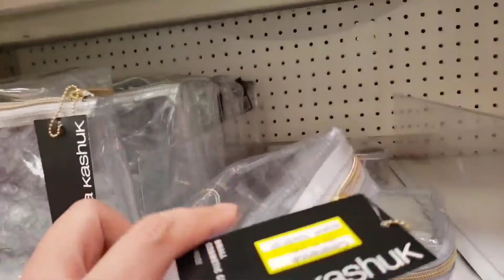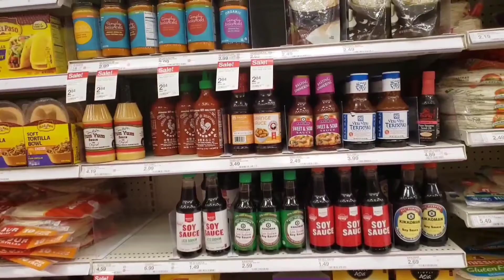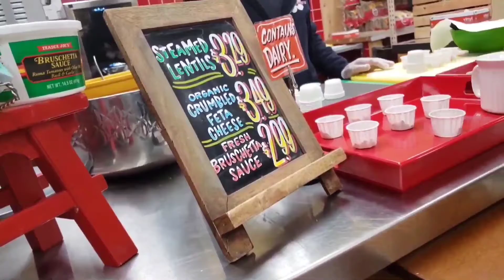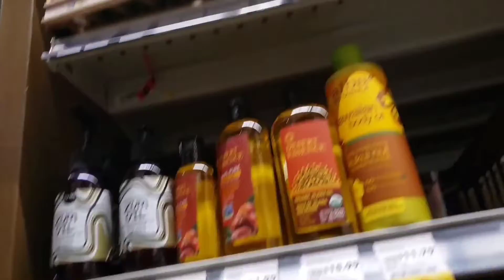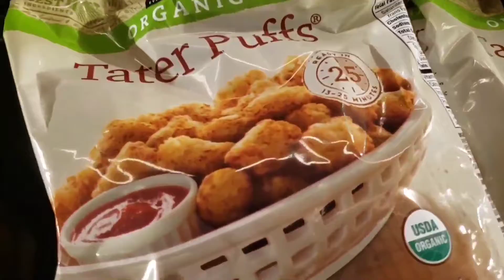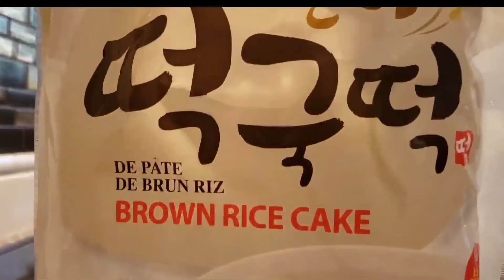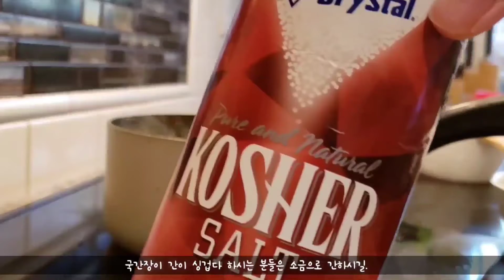[브이로그] 미국일상 모노네 #3 : 미국마트 장보기, 요리, 육아등